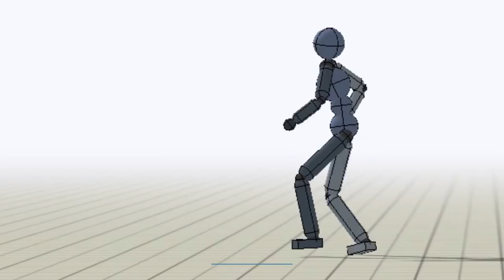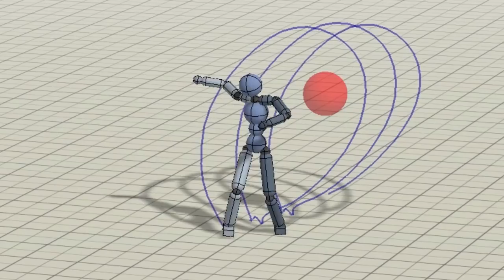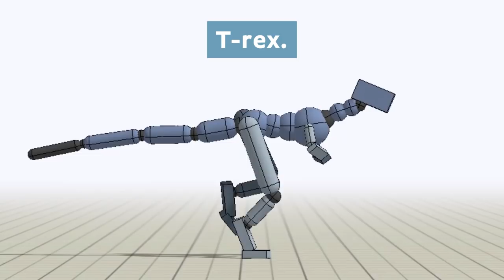This virtual stuntman could improve video game physics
It can kick. Punch. And even flip.
UC Berkeley researchers created a virtual stuntman
that could make computer animated characters more lifelike.
Named “DeepMimic”, researchers fed motion-capture data of different skills to a computer...and a simulated character practiced each skill for a month.
Through deep reinforcement learning, the simulated character ran millions of trials...constantly comparing its performance to the motion-capture data…until it learned each skill...
Current deep reinforcement learning methods often result in unrealistic behaviors...the Berkeley team created one general algorithm, allowing its characters to accurately reproduce a large variety of skills.
Which could make it easier to make video game physics even more realistic.
The algorithm also enables the character to adapt to changes in its environment, like...
adjusting for difficult terrain,
and hitting random targets.
The character learned 25+ acrobatic moves...
including dancing.
This work also allows characters to learn from artist-created animations, enabling non-human characters like...
A lion.
T-rex.
And did we mention they have a dragon?

Video by Stephen McNally
Music "Can't Sleep" and "Express" by Eveningland